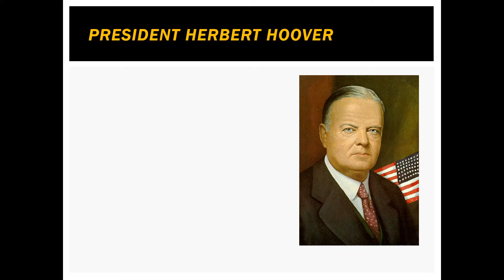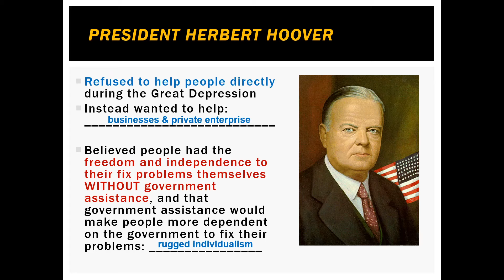Herbert Hoover's Philosophy for the Great Depression | US HISTORY HELP: The Great Depression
A brief explanation of President Hoover's philosophy on how to fix the Great Depression.

TEK 16D: compare the New Deal policies and its opponents' approaches to resolving the economic effects of the Great Depression;